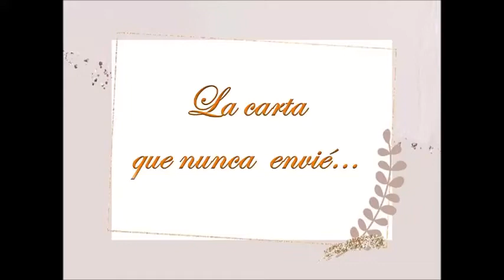Yurimia Boscán.... La carta que nunca envié...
Una carta de amor jamás pasa de moda, por más que exista wasap y los correos electrónicos... solo las cartas, tienen el privilegio de quedarse dormidas en los recuerdos porque jamás llegaron a su destino... Ellas despiertan cuando evocamos.